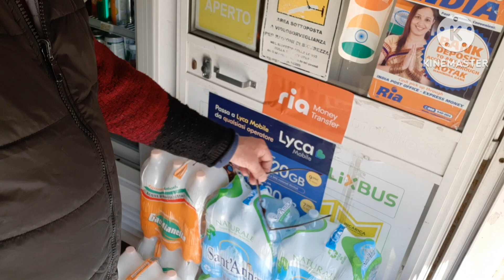vadya mosam aaj # Italy da # laddi hr01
I am laddi my you tube channel laddi hr01 and my Facebook profile laddi singh and my Instagram account laddi singh jodhpur and my friends # manoj dey # and you  tube  baba